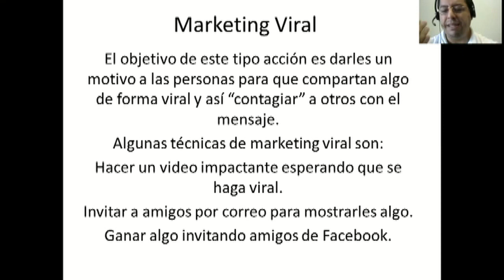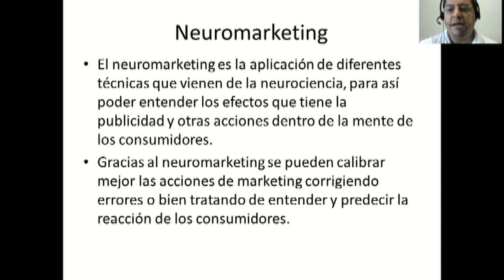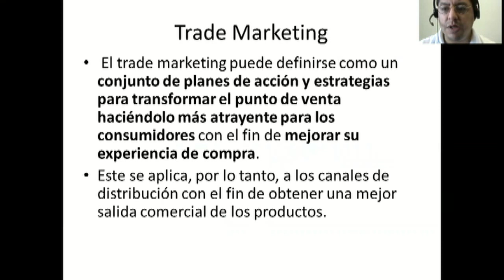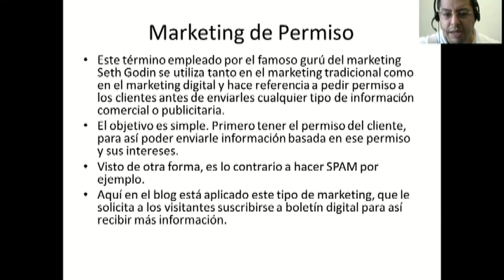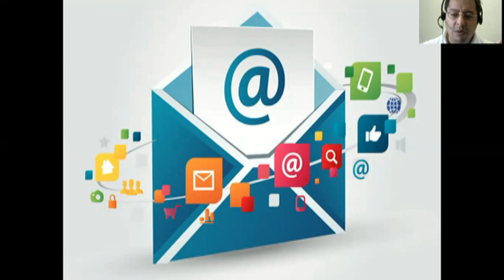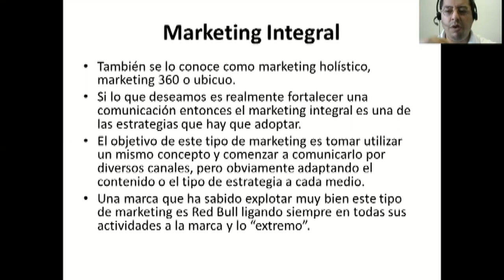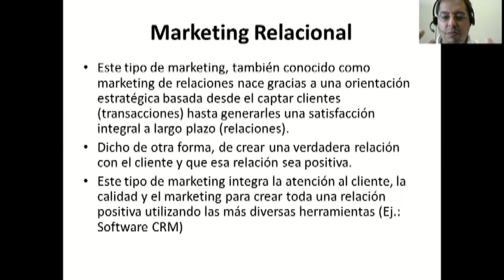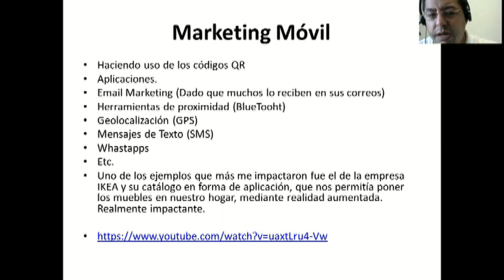22 TIPOS DE MARKETING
En este video estaré profundizando en algunas estrategias de marketing que te van a servir para tus trabajos.